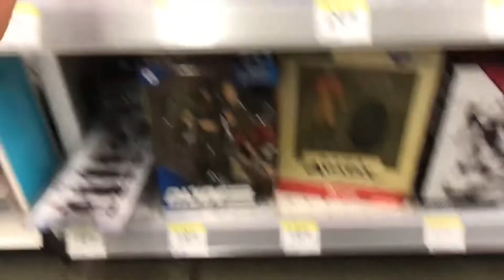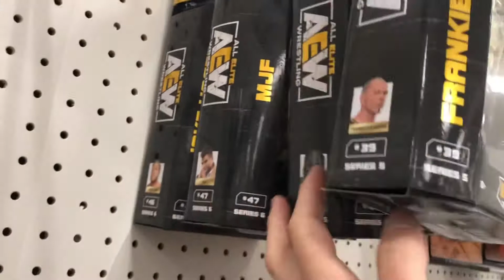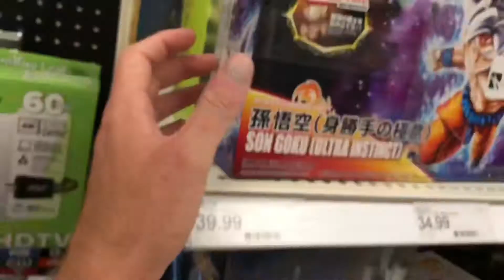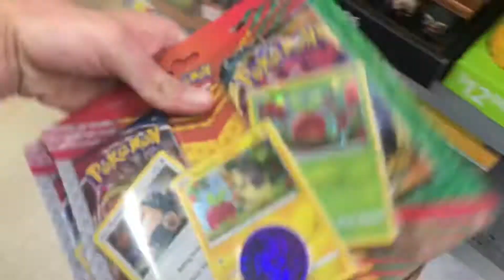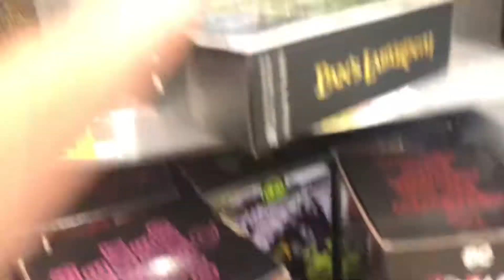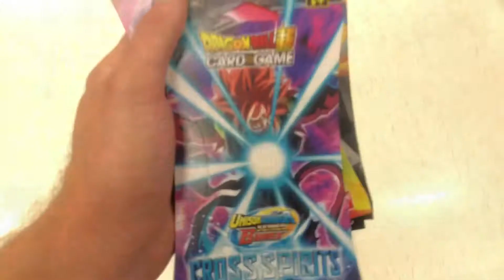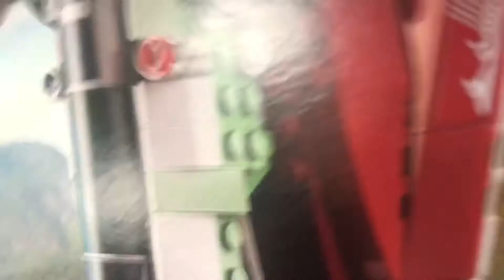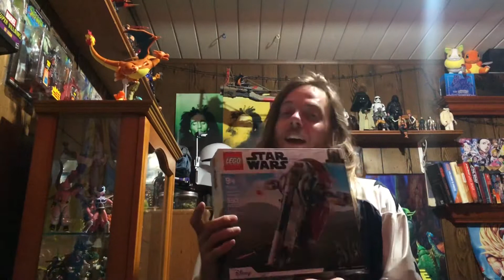Massive Toy Hunt | 8 Stores | Marvel Legends, NECA, McFarlane, Star Wars Black Series & LEGO BABY!!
Hey guys we got a Toy hunt! At Target! Searching for Pokémon Evolving Skys, Marvel Legends, Neca and Star Wars Black Series! We had a awesome time on this hunt And I found some AWESOME STUFF!!